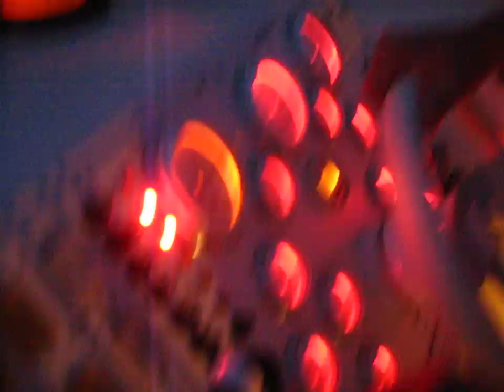Perfect Motion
Fun in The low sun